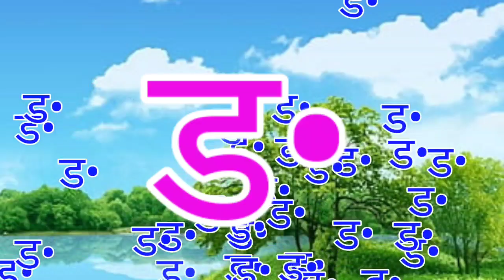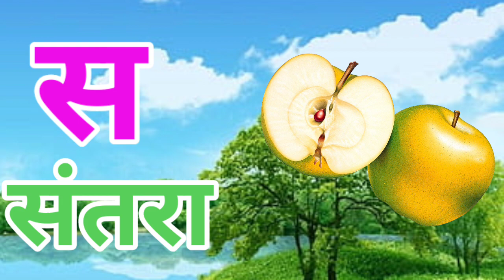ka se Kabutar Kha se Khargosh Hindi Varnmala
Hello Friends,